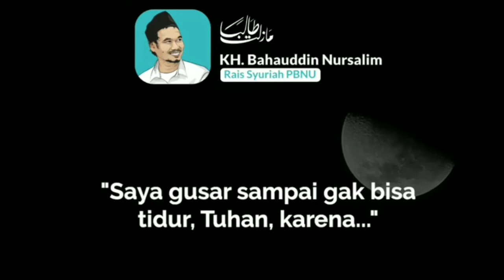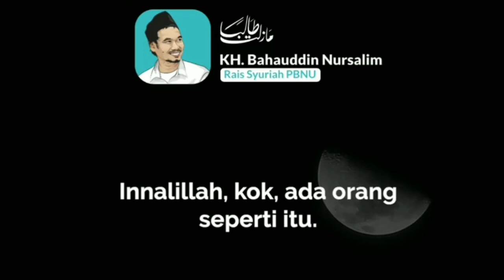Gus Baha: Ketika Imam Syafi'i Gusar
Secara umum, saat manusia tertidur, maka mereka akan melupakan sejenak peristiwa yang terjadi sebelumnya. Terkadang, ada yang cepat tertidur, tapi tak sedikit pula yang sulit tidur.

Imam Syafi'i, sepertinya termasuk salah satu orang yang sulit tidur. Mungkin bukan sulit, tetapi takut saat tertidur.

Kenapa? Simak video ini hingga akhir, kenapa imam syafi'i sulit tidur. Berikut penjelasan Gus Baha.